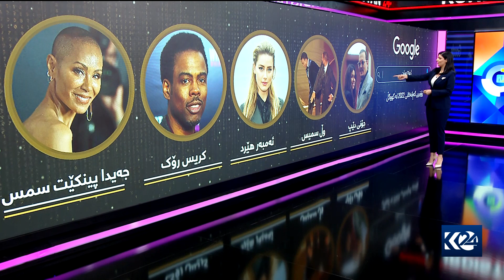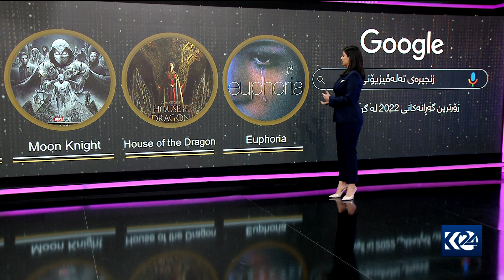زۆرترین گەڕان لە ساڵی ٢٠٢٢ لە گۆگڵ